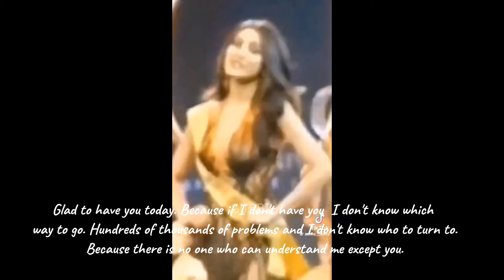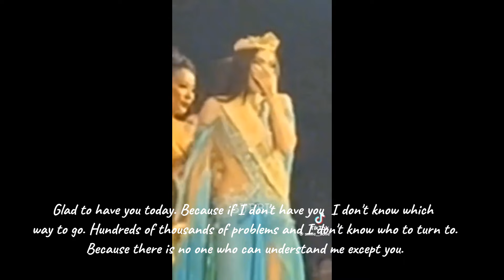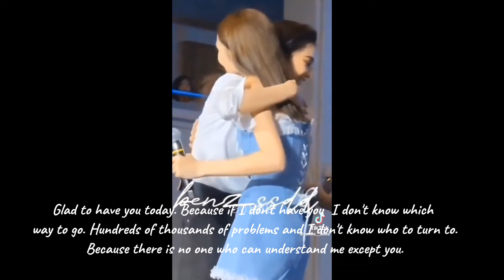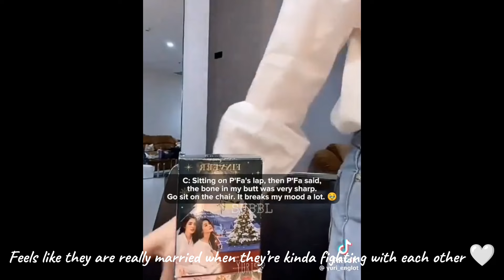[ENGLOT] We didn't need words, we just looked at each other and smiled